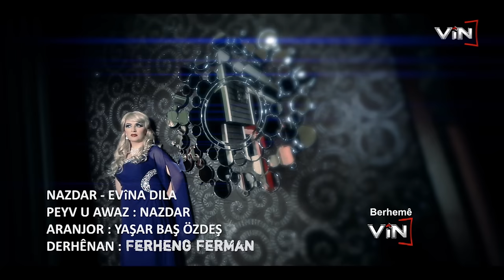Nazdar Ciziri - Evina Dila - Lilyo- نازدار جزيرى-. ئه فينا دلا- ليليو Kurdish Music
نازدار یه‌ک ژ سترانبێژێن کورد یێن هه‌ری ناڤداره‌ ل جزیرا بۆتان ژ باکورێ کوردستانێ (تورکیا) و دوو ئه‌لبۆم یێن ژ به‌رهه‌مئینانا ڤین پرۆده‌کشن هه‌ین.

ژ بۆ نووترین به‌رهه‌م و ئه‌لبۆمێن نازدارێ ل سه‌ر ئای تۆنز ڤێرێ کلیک بکه‌

ژ بۆ دیتنا هه‌موو تراکێن نازدارێ یێن هه‌ری باش ڤێرێ کلیک بکه‌

Nazdar is one of the top Kurdish singers from Ciziri in Turkey. She resides in Germany and has had 2 Albums with Vin Production.

Here are some of the best albums of Nazdar:

- Lilyo- 2012

- KEYF u SAHI-2013